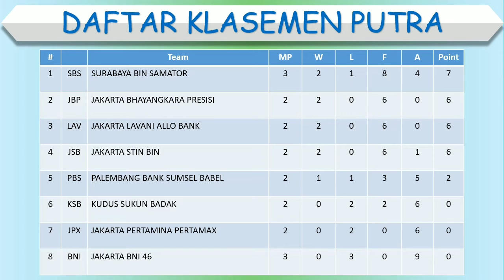Hasil Proliga 2023 Hari Ini │ Klasemen Proliga 2023 Terbaru │ Jadwal Proliga 2023 │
Surabaya BIN Samator 3-0 Jakarta Pertamina Pertamax
Jakarta Bhayangkara Presisi 3-0 Jakarta BNI 46
Jakarta BIN 0-3 Bandung BJB Tandamata

Hasil proliga hari ini, Hasil proliga 2023 hari ini, Hasil Final Proliga 2023, Hasil proliga tadi sore, Jadwal Proliga 2023, Jadwal Proliga 2023 live Moji, Jadwal Proliga 2023 hari ini, Jadwal Pertandingan Proliga, 2023